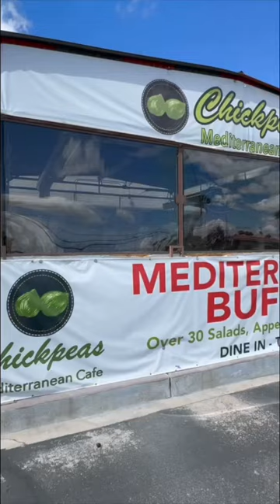The Only Mediterranean Buffet in Vegas | Chickpeas